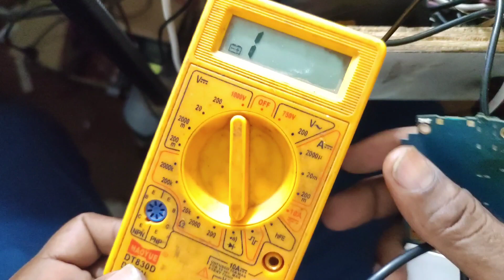kisi bhi phone me earphone lag Jaye to kaise hataye mobile phone me headphones lag Jaye kaise remove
kisi bhi phone me earphone lag Jaye to kaise hataye mobile phone me headphones lag Jaye kaise remove kare